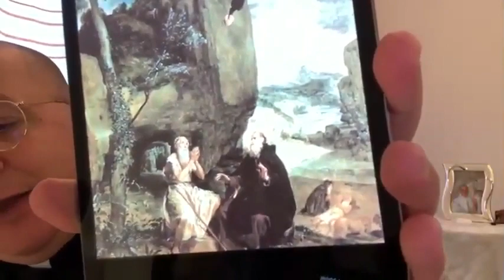Don Minutella - estratto da Santi e caffe - 15 gennaio 2021 San Paolo eremita